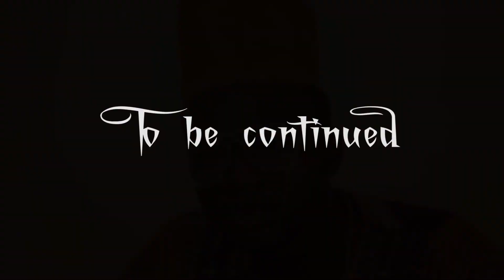SALAMATU Episode 2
SALAMATU  - Advancing Women's Participation in Governance.